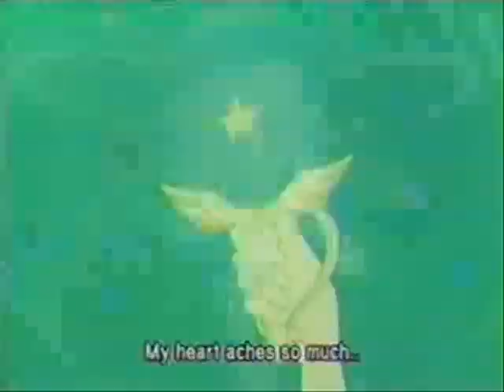Dangerous and Moving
I made this video as part of a set for a class, consisting of 8 videos. The song is "Dangerous and Moving" by tATu. The video clips are from Bishoujo Senshi Sailor Moon. They were taken from my own resources .. Enjoy!